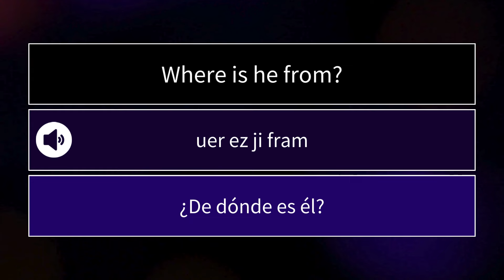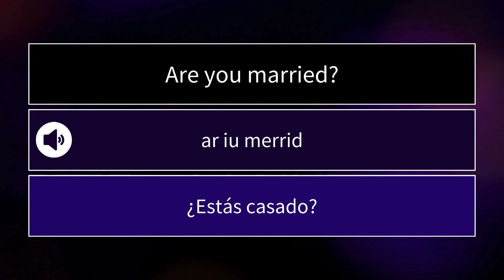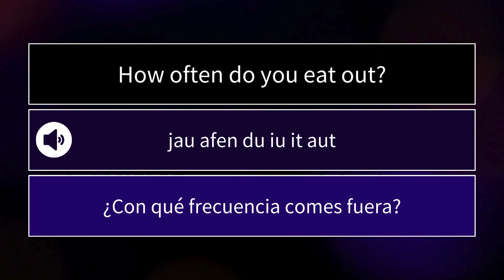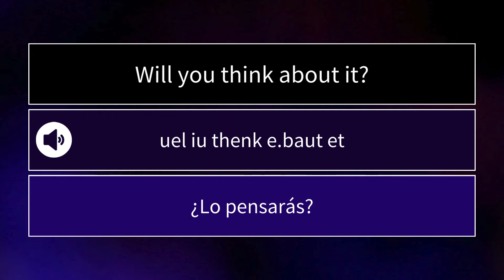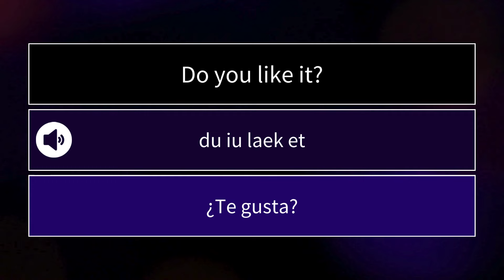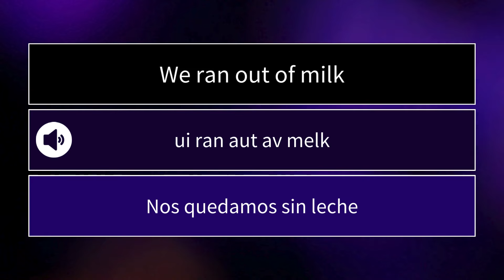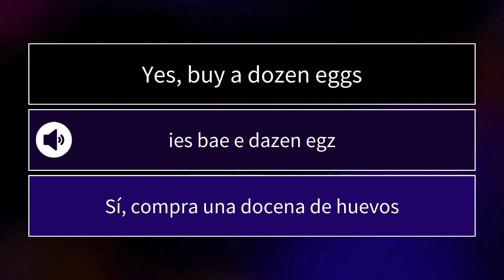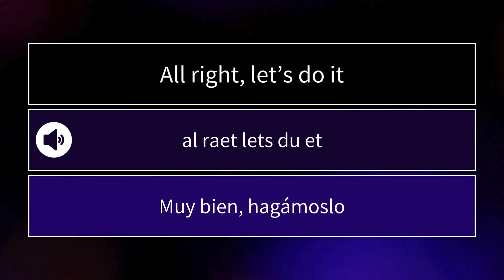Inglés para conversaciones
Aprenda a preguntar y responder en inglés con este corto video. Aquí les dejo preguntas de uso común con posibles respuestas.